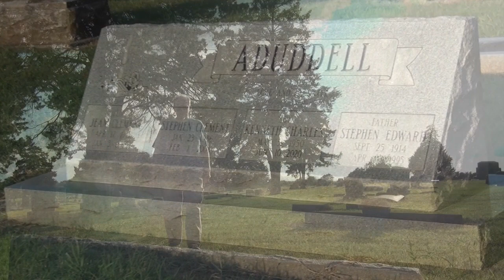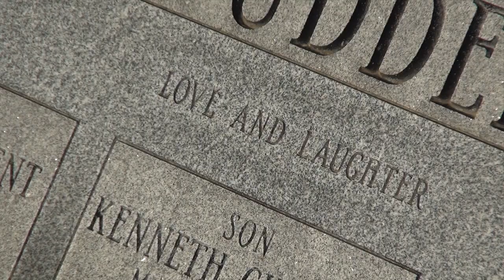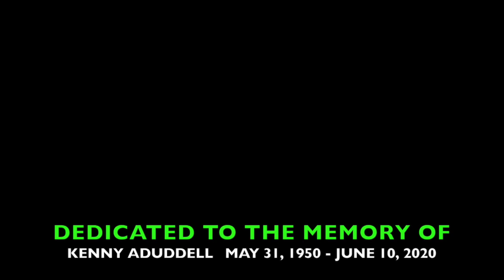Mourning of the Muse...a short film by Timothy Key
Inspired to take some video, I took my camera to the cemetery a few weeks ago, and began to build a simple story while I began to gather some shots. This is the result; a tribute to my friend Kenny Aduddell who suddenly passed away in June of 2020.